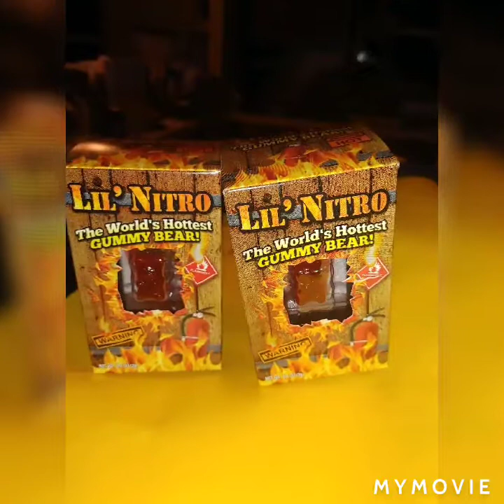Little nitro challenge rated R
Eating little nitro worlds hot is gummey